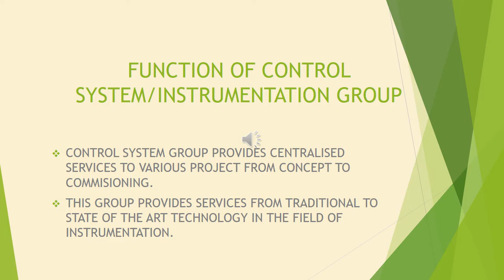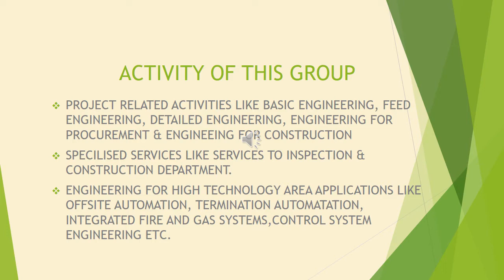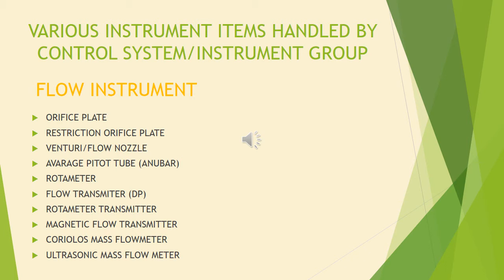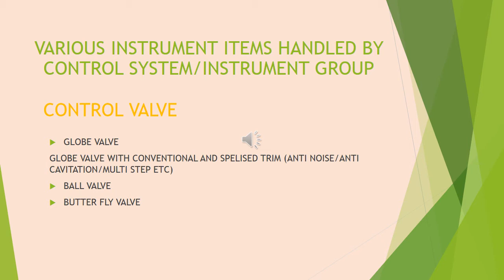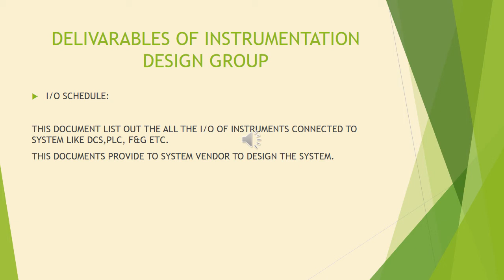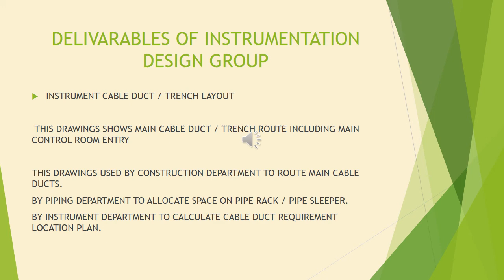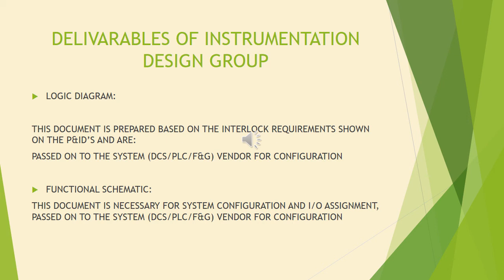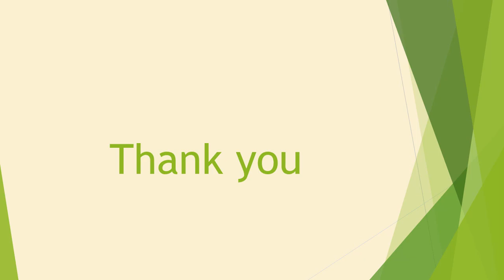CONTROL SYSTEM & INSTRUMENTATION DESIGN ENGINEERING OVERVIEW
This is overview of control system/ Instrumentation design engineering overview. What Instrumentation doing in Design Engineering, which deliverable prepared by Instrumentation/Control system, which documents required to prepared this document, this is brief about Instrumentation/ Control System Design  Engineering.